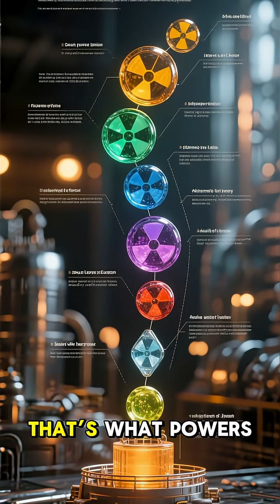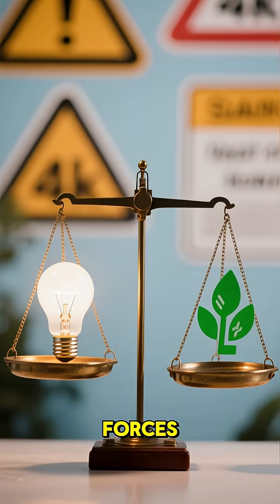Uranium: The Element That Powers and Destroys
Uranium — a metal that changed the course of history. From lighting up cities through nuclear energy to shaping warfare with atomic bombs, this element holds incredible power. Discover how Uranium-235 fuels both progress and peril in our world, and why it remains one of the most fascinating — and controversial — elements on Earth. ⚛️💥